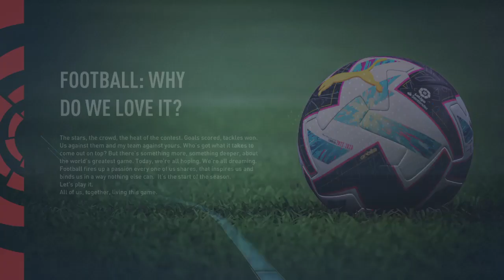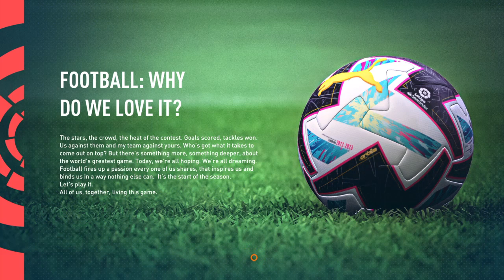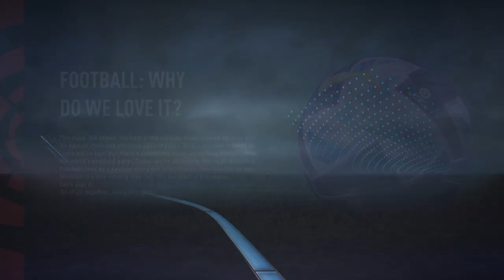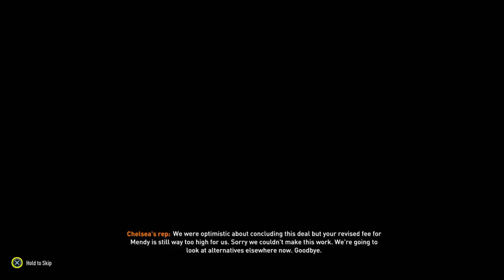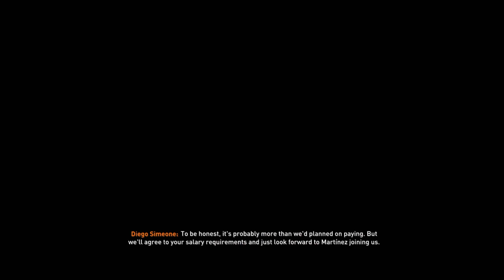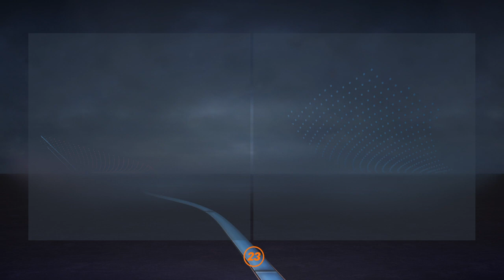"Royalty Reclaimed: FIFA 23 Manager Mode - Taking the Helm at Real Madrid"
Embark on an extraordinary managerial journey in FIFA 23 as you make the bold move from Paris Saint-Germain to the iconic halls of Real Madrid. In a momentous transition, you step into the shoes of a visionary tactician, tasked with revitalizing the illustrious legacy of Los Blancos. As you leave behind the City of Light for the grandeur of the Spanish capital, the spotlight intensifies, and expectations soar.

Craft a new chapter in football history as you navigate the complexities of team dynamics, transfer markets, and tactical intricacies. Your decisions shape the team's destiny – will you uphold the attacking tradition synonymous with Real Madrid or introduce a fresh tactical approach that captures the essence of modern football?

Unleash your strategic prowess and nurture a harmonious synergy between stars like Benzema, Modrić, and Vinícius Jr. Immerse yourself in the electrifying atmosphere of the Santiago Bernabéu as fans yearn for a return to glory. Each match is a canvas upon which you paint your vision – a vision that could culminate in La Liga dominance, Champions League conquest, or both.

The FIFA 23 Manager Mode introduces a thrilling saga as you undertake the ultimate challenge: resurrecting Real Madrid's hegemony while etching your name into the annals of football history. The spotlight is now yours – can you seize the opportunity and lead Real Madrid back to the summit of footballing royalty?